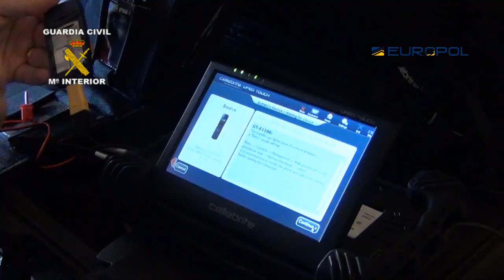2013-08-03_op_invierno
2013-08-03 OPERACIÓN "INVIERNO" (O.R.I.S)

Desarticulada una organización internacional que introducía hachís en España desde Marruecos para su posterior distribución a nivel nacional e internacional

Operación conjunta de la Guardia Civil con EUROPOL, EUROJUST, Gendarmería Real de Marruecos y Policía Francesa

Se han detenido a 36 integrantes de la organización, se han cursado 6 órdenes de detención internacional, y se han incautado más de 1500 kilos de hachís, 1 pistola con abundante munición, 1 chaleco anti balas, 13 turismos, 1 embarcación, 1 motocicleta, mas de 32.000€ en efectivo, entre otros

Se han realizado registros y detenciones en Francia, Portugal, Marruecos y España

El cabecilla de la organización fue asesinado en Ceuta hace escasos días por un ajuste de cuentas entre organizaciones de narcotraficantes

En el marco de la operación INVIERNO, desarrollada conjuntamente por la Guardia Civil, EUROPOL, EUROJUST y los Cuerpos Policiales de Marruecos y Francia, ha permitido desarticular una organización criminal dedicada a introducir hachís en España desde Marruecos, para su posterior distribución tanto a nivel nacional como internacional.
Han sido detenidas 36 personas, se han cursado 6 órdenes internacionales de detención y se han intervenido más de 1.500 kilos de hachís, 100 gramos de cocaína, 1 pistola con abundante munición, 1 chaleco anti balas,  13 turismos, 1 embarcación, 1 motocicleta, mas de 32.000€ en efectivo, más de doscientos teléfonos móviles, numerosas balanzas de precisión y otros efectos para la adulteración y venta de la droga en dosis.

Durante la operación policial, se han llevado a cabo registros y detenciones en diversas localidades de Marruecos Francia y Portugal, así como en Cádiz, Málaga, Jaén, Madrid Pontevedra, Vizcaya, Navarra, Barcelona y Ceuta. En esta última localidad, hace escasos días fue asesinado a tiros el cabecilla de la organización, en lo que parece un ajuste de cuentas entre organizaciones de  narcotraficantes.
Envíos de droga mediante el sistema "GO FAST"

La forma de operar de esta organización consistía en realizar envíos de hachís desde Marruecos utilizando el sistema conocido como "GO FAST", consistente en transportar droga de gran pureza desde Marruecos mediante dobles fondos realizados en turismos. Una vez que la droga llegaba a España, se distribuía tanto a nivel nacional como internacional, teniendo constatados envíos a Francia, Portugal y Gran Bretaña, además de los envíos nacionales.

La operación se inició el pasado año a raíz de la intercepción de una embarcación de recreo cargada de hachís y la detención de sus tripulantes por parte de la Gendarmería Real de Marruecos.

Como consecuencia de esta interceptación del Equipo de Delincuencia Organizada y Antidroga (EDOA) de Cádiz, y las autoridades marroquíes pudieron constatar que una vez hubieran introducido el hachís en las costas gaditanas, esta iba a ser entregada a una organización para transportarla hasta otra organización asentada en Francia...

...El  "Pellejo" o "Tafa"

Durante su detención e intento de fuga en 2011, los agentes le intervinieron una pistola municionada que llevaba oculta en un vehículo en el pretendía huir. Esta persona, en la madrugada del pasado día 17 de julio, antes de ser localizado y detenido, dos individuos lo asesinaron en Ceuta al parecer por un ajuste de cuentas.

El ahora fallecido, era el nexo de unión entre la organización marroquí encargada de la obtención del hachís en Marruecos y la organización Francesa receptora de la droga, además de coordinar la distribución y envío en territorio nacional.

El desarrollo de esta operación ha sido posible gracias a la excelente colaboración entre los Cuerpos policiales y Autoridades judiciales de todos los países implicados, siendo coordinados desde EUROPOL y EUROJUST..

Debido a la gran cantidad de registros domiciliarios y detenciones que se han realizado por toda la geografía nacional, el EDOA de la Guardia Civil de Cádiz, ha contado con el apoyo del Cuerpo Nacional de Policía de Fuengirola, Equipo Contra el Crimen Organizado de la Guardia Civil en Pontevedra, Policía Municipal de Madrid, Policías Locales de Fuengirola y Marbella, así como diversas Unidades de la Guardia Civil de las provincias de Vitoria, Málaga, Barcelona, Madrid, Jaén, Navarra  y Pontevedra. De la misma manera, es de agradecer la colaboración de las Autoridades Portuguesas en la intercepción de un envío con destino Pontevedra.

Para más información pueden ponerse en contacto con la Oficina de Prensa de la Comandancia de la Guardia Civil de Cádiz, cuyo teléfono es el 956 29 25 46, o el 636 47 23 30.